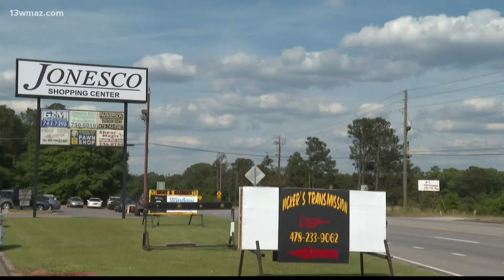Macon, Georgia parents claim they were restricted from info on teen son's burglary case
Records of this case could not be released because it deals with a juvenile.

13WMAZ News is the #1 station for news and weather in the Central Georgia area, serving people in Dublin, Macon, Milledgeville and Warner Robins.